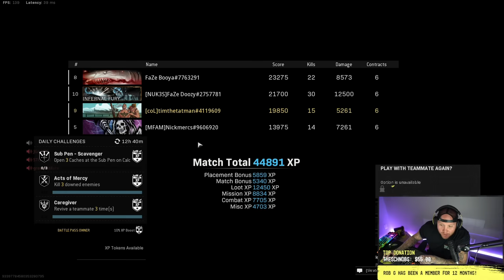NEW SEASON 5 WARZONE UPDATE TODAY - STREAM VOD